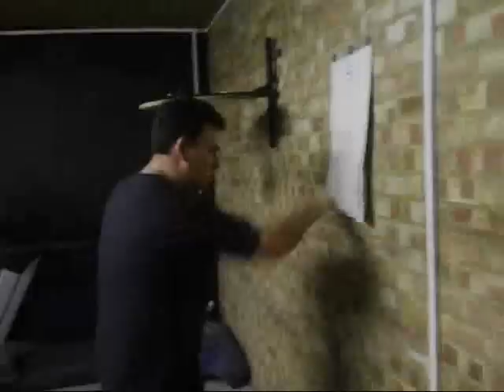Explosive Jeet Kune Do training & 5 Animal Style Kung Fu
Doing my own personal Jeet Kune Do training & Hung Gar Kung Fu.

Up & coming international Urban Combat - Jeet Kune Do seminars coming soon 2012.

Emil Martirossian Close Quarter Unarmed Combat Specialist. Emil is also the Kung Fu Technical Editor for Martial Arts Illustrated Magazine. Martial Arts Hall of Fame 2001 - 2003 in recognition of his commitment to gain martial arts practice greater popularity both in the United Kingdom and around the World.

Power Kicking

Explosive urban combat trapping

International Urban Combat - Jeet Kune Do seminars coming soon 2012.